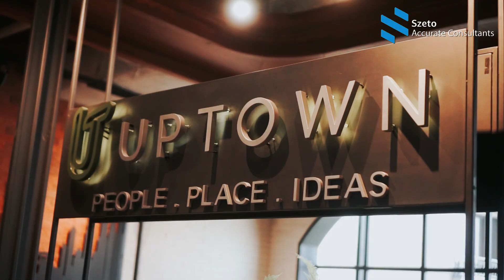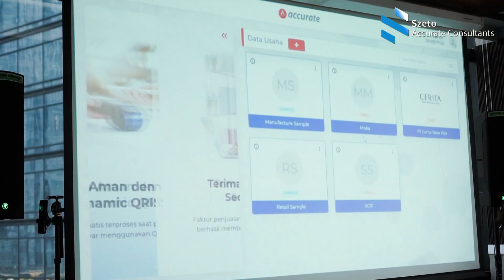AFTER MOVIE - MANAGEMENT BIAYA DAN LAPORAN KEUANGAN DIGITAL PERUSAHAAN MANUFAKTUR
Hello Sobat SAC!

Hayoo siapa yang kemarin ikut event ini? Seru banget belajar bareng teman - teman dari berbagai daerah dari bandung, bogor dan jakarta. Nah buat Sobat SAC yang kemaren belum mendapatkan kesempatan daftar karena full, Tenang sobat SAC karena kita akan banyak mengadakan Event dari DR.ACCURATE, CLASSROOM, PREMIERE CALSS, DAN WORKSHOP nih Sobat SAC, dengan materi yang berbeda dan tsudah pasti nya bakalan SERU!!!

Dan jangan khawatir pula, SAC juga akan hadir terus untuk mengadakan event offline untuk sobat SAC tercinta. See u in the next event!

Lokasi: Uptown, Plaza Mutiara, 8th Floor. Jakarta